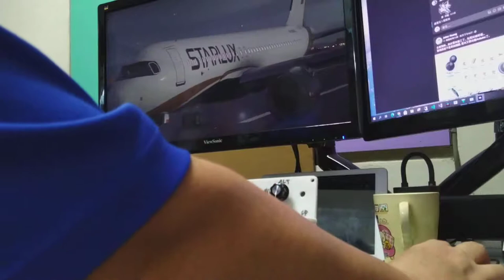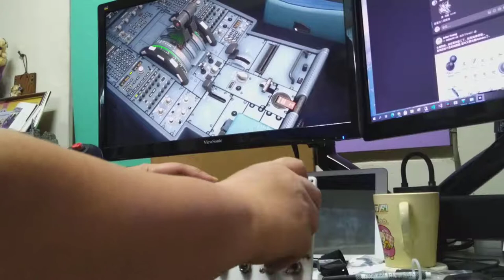JETJOY DIY飛行開關測試...